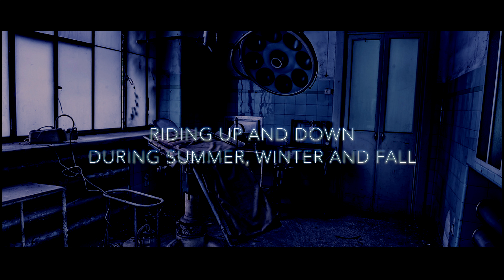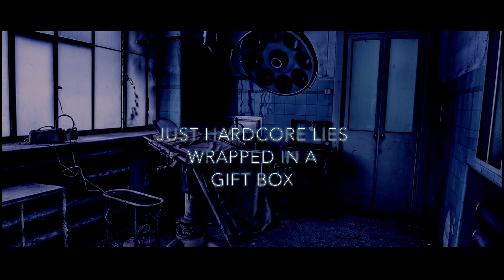Two Face\ original\ lyric video\ Augustine Jiju\ THE GARBAGE MAN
The song is based on the point of view of someone trying to expose the false prophets of his or her time and might have ended up being tagged as mentally ill by the exposed.